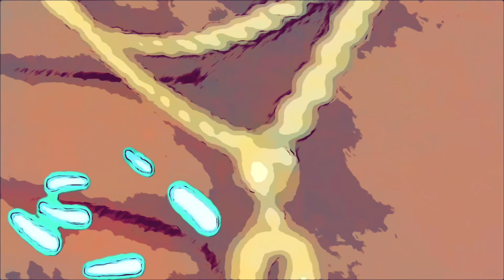HARDEST TRY NOT TO LAUGH CHALLENGE..!?! REACTING TO TRA RAGS TIK TOKS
ATTRIBUTION: I do not own all the clips or music used in this video. Based on the work of